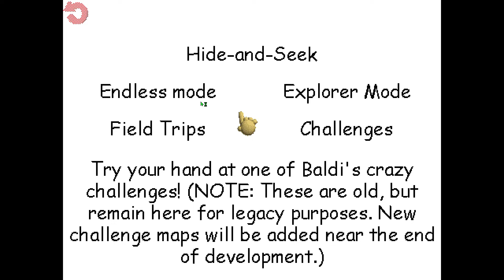Baldi's Basics Plus Endless Attempt - 7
That Last Notebook D: